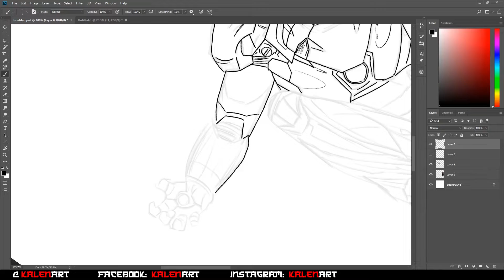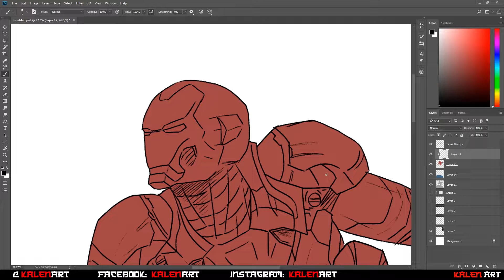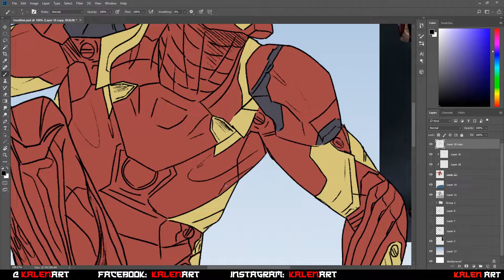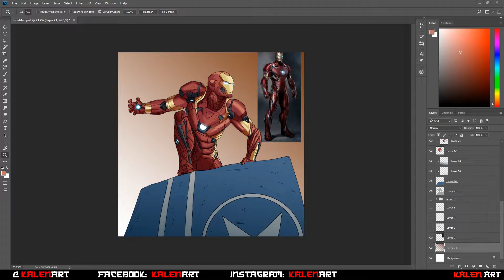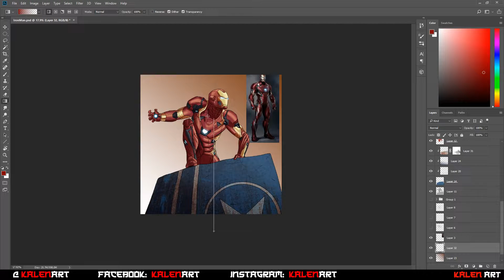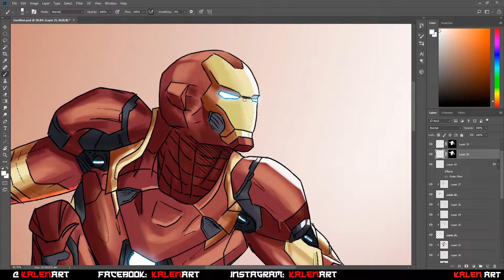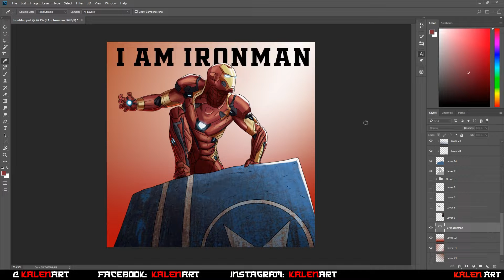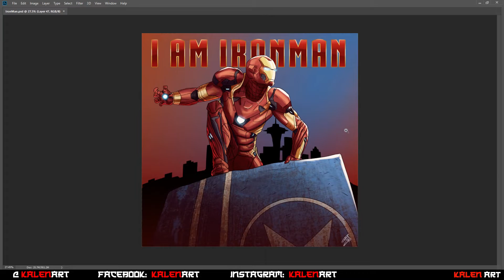Ironman | speedpainting | KalenArt